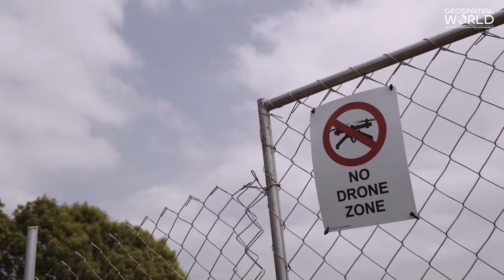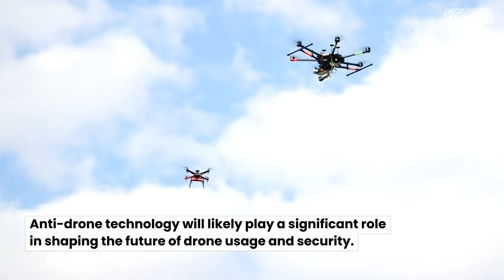Four Most Effective Anti-Drone Techniques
Anti-drone techniques are methods used to prevent or mitigate the threat posed by drones. These techniques aim to neutralize unmanned aerial vehicles (UAVs) that may pose a risk to public safety, national security, or critical infrastructure. The four most effective anti-drone techniques are:
1. Radiofrequency ( RF) Jamming
2. GPS spoofing
3. Laser systems
4. Drone-catching Nets